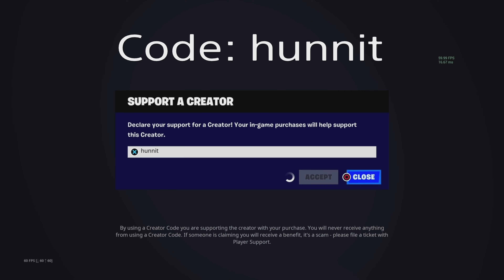PS5 80 Elimination Solo Vs Squads WINS Full Gameplay (Fortnite Chapter 5 Season 1) (4K 120FPS)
Use code: hunnit - in the item shop!